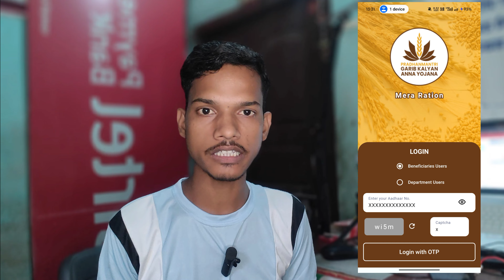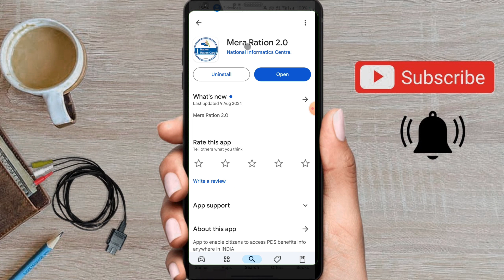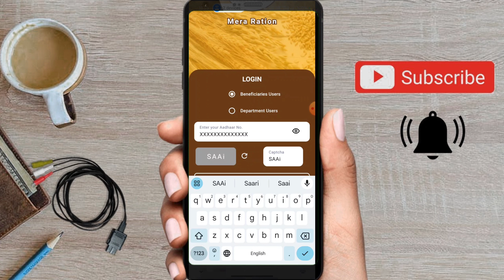Mera Ration App Big Update | Mera Ration App New Version 2.0 | Mera Ration App 2.0 launch 2024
ration card aadhar link,ration card update,
rationcard new update,rationkadai new update,
ration card ekyc online,
ration big news,
mera ration,
one nation one ration card,
one nation one ration card app,
mera ration app download,
one nation one ration,
ration card,
how to use one nation one ration card mobile app,
mera ration app details,
how to use mera ration app,
mera ration app facility,
one nation one ration card scheme,
mera ration app full tutorial,
how to use one nation one ration card app,
one nation one ration card tamil,
one nation one ration card gujarat